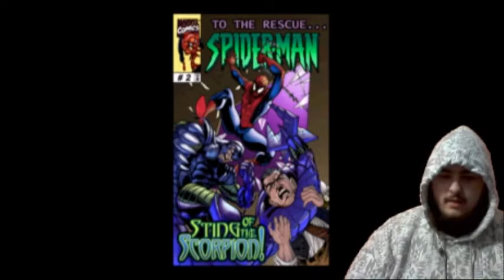Does Whatever A Spider Can! [SPIDERMAN 2000] #1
Most of you when you think about a good spiderman game you think of spiderman ps4. many forget this one as well. Today we're playing a retro spidey game dubbed spiderman 2000. enjoy :3

other social's